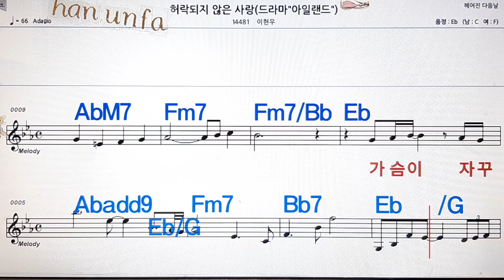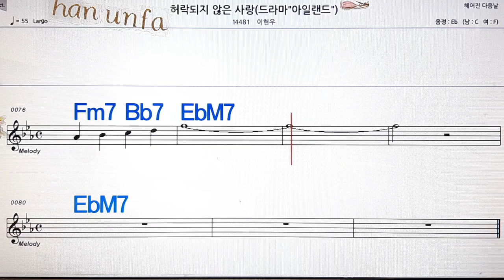허락 되자 않은 사랑/이현우💋노래방, 통기타 , 코드 큰악보, 가라오케, 반주💖Karaoke, Sheet Music, Chord, MR